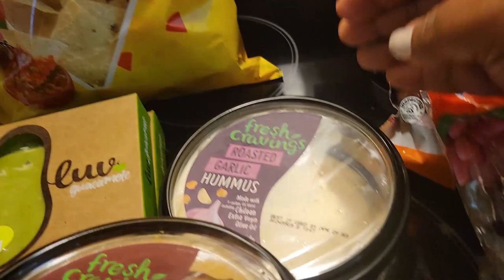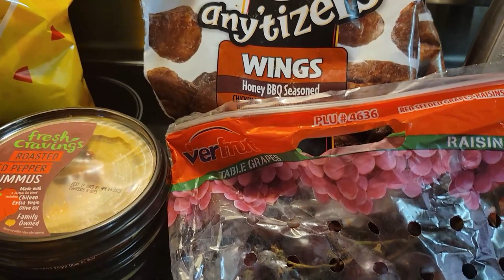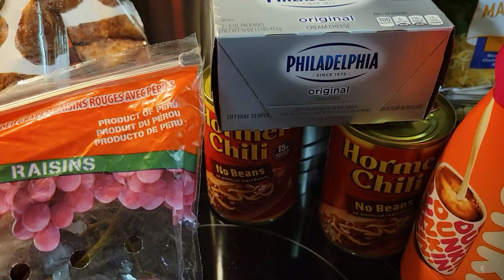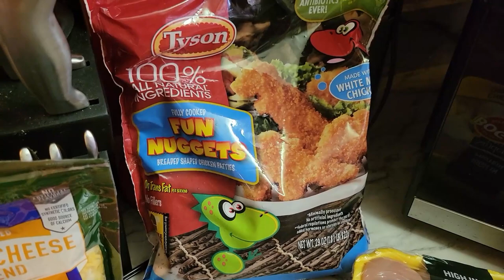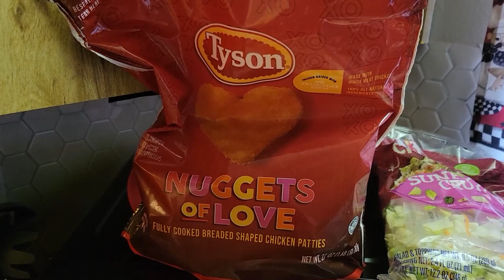Super Bowl Sunday Funday!!!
it is Super Bowl Sunday and we are Super busy. Some Super Bowl Breakfast followed by some Super Bowl Shopping. The Some Super Bowl Cooking then some Super Bowl Watching!